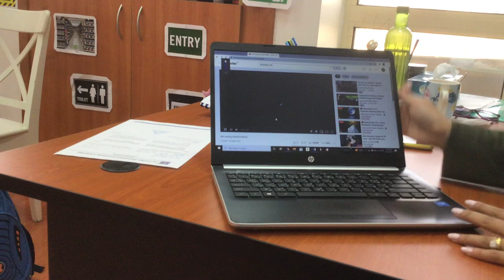Playing the video of me eating marshmallow.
At school.